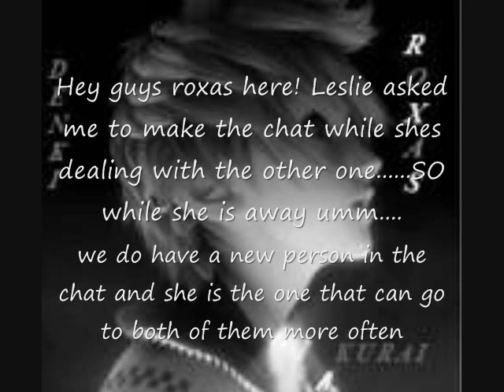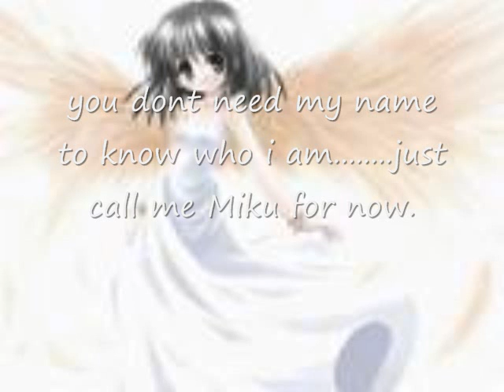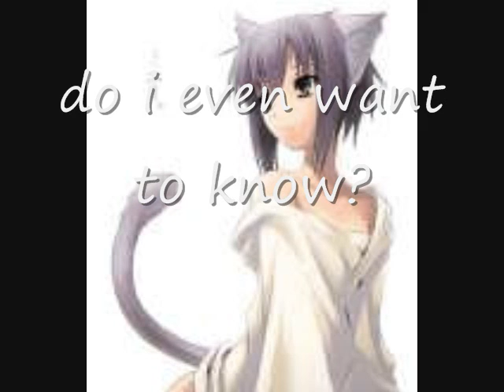kingdom hearts adventures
the second random chat like thingy XD